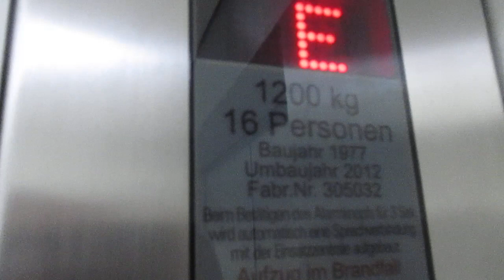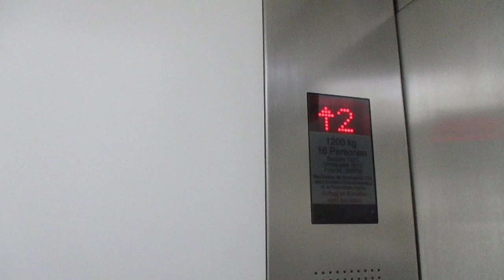Hamburg, Große Bleichen 31 (Kaufmannshaus)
Hersteller / Brand: Schindler
Baujahr / Year of Construction: 1977
Modernisiert / Modernized: Firma unbekannt / Company unknown, 2012
Tragfähigkeit / Capacity: 4 x 16 Pers.
Etagen / Floors: 6 (E, 1-5)